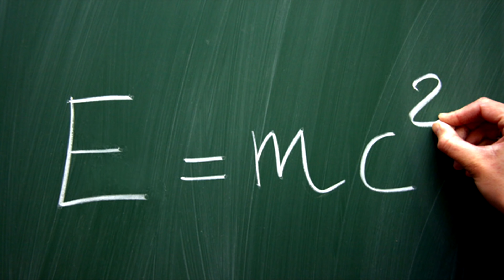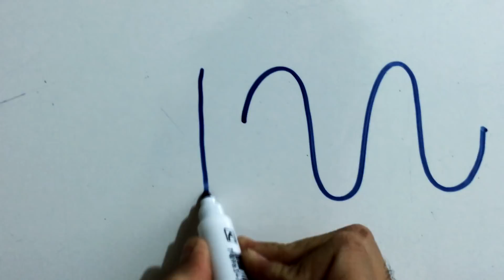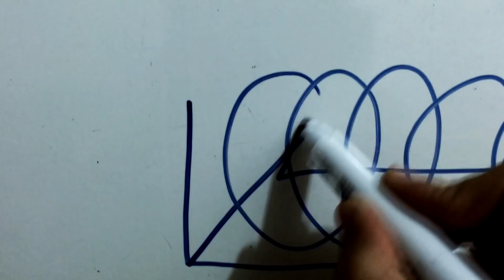Tudo é Onda - O Mundo Material Não Existe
Breve explicação da natureza física da realidade onde em ''ultima instância tudo é onda e a matéria é apenas luz condensada em vibracão. Somos enganados pelos nossos sentidos incapazes de processar níveis mais complexos da natureza. o Mundo material não existe.

TUDO É ONDA, TUDO GIRA, TUDO ESPIRALA, TUDO É ENERGIA, TUDO É FREQUÊNCIA, TUDO É INFORMAÇÃO.